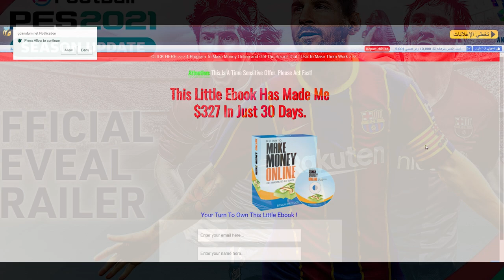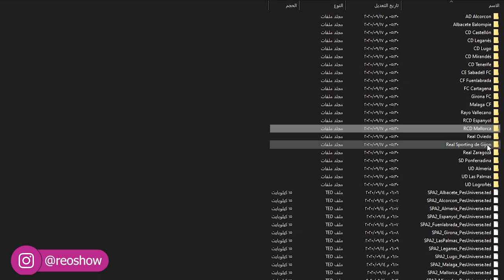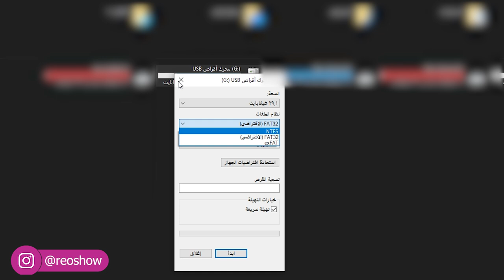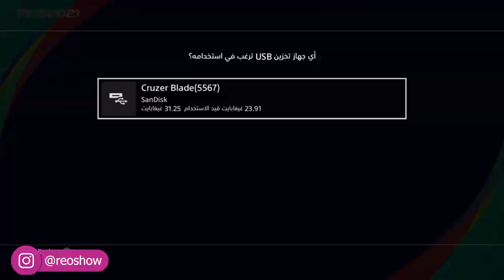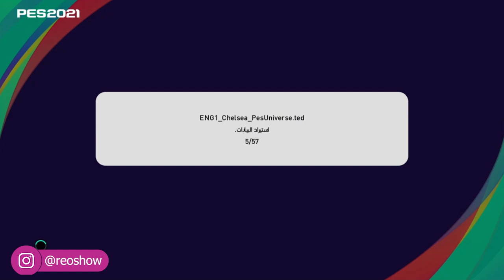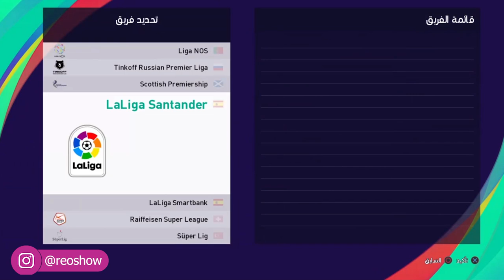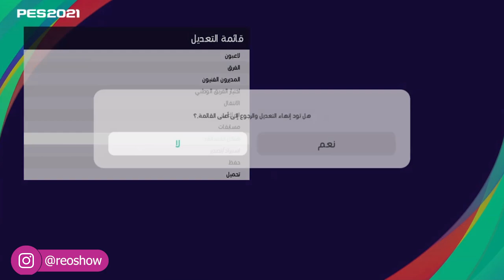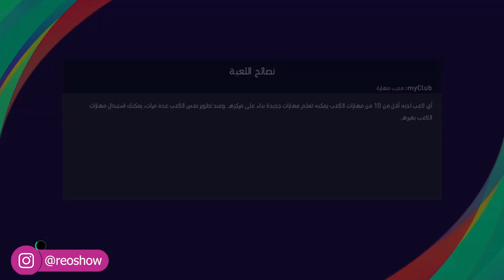اوبشن فايل بيس 2021 - الاصدار الاول- تصحيح كل الاندية + الالماني-option file pes 2020 ps4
قناة جديدة تنشر محتوى ترفيهي وممتع
ردات  الفعل - تحديات - ضحك

reo extra - ريو اكسترا